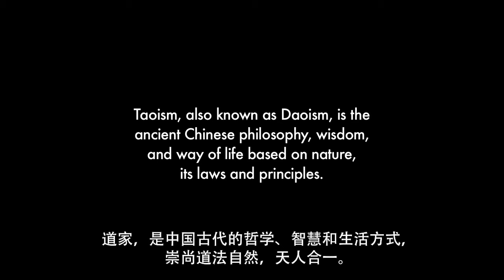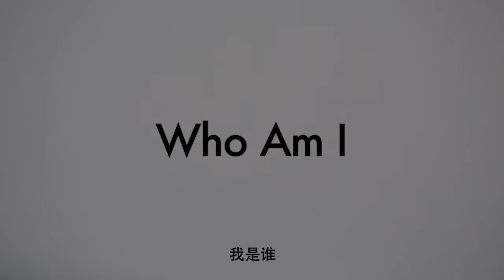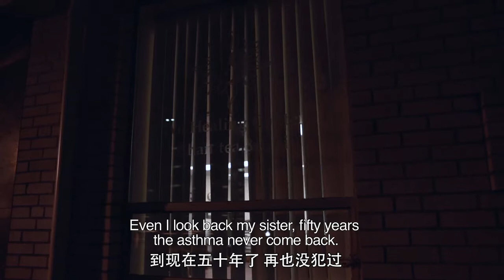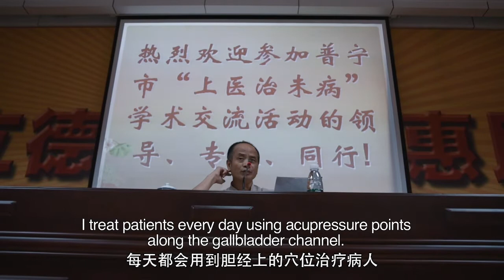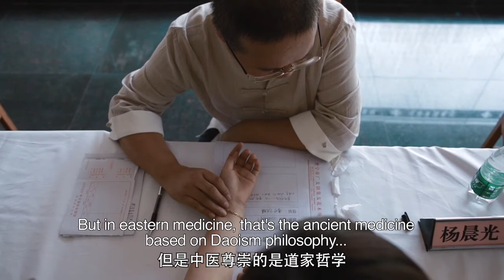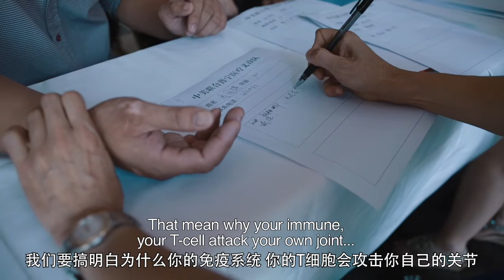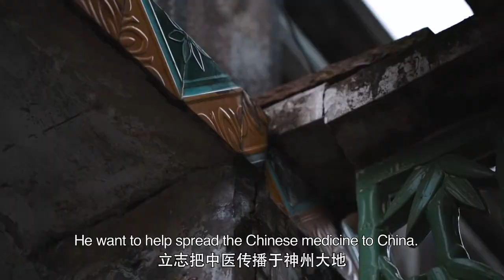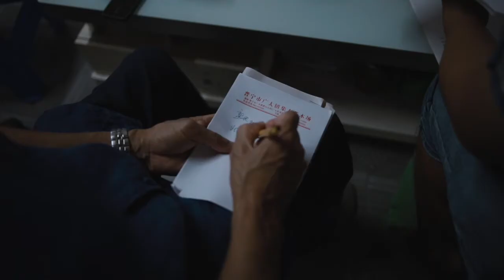Awarding winning TCM documentary Who am I part 1 of 3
Journey with Dr. Ming Jie Wu into an ancient healing practice.  A story of compassion, teaching and healing.

Synopsis

At the age of 3, Dr. Ming Jie Wu witnessed his father cure his sister's asthma with ancient Chinese herbs.  This left a deep impression on young Ming, who was amazed.  At a tender age Ming decided to dedicate himself to the ancient practice of Taoist Chinese Medicine (TCM) like his father and grandfather before him.  TCM is based on taoist philosophy.  Health is achieved through the balance and harmony of the whole body system, mind and spirit.  This interconnected and interdependent relationship is understood as yin and yang.

Experience Ming’s story, philosophy, and wisdom, as he teaches and heals in China and the U.S.  His practices and beliefs are almost but lost in modern day.  He encourages and teaches us to take back our power, gain a deeper understanding of “Who Am I” and maintain a healthy balance.   We see that much of this is in stark contrast to the western approach to medicine and health.  Ming wants us not to be a passive patient, but to learn how to take care of ourselves and then teach and help others.

The teachings are deep.  The interactions touching.  The testimonies heart wrenching and triumphant.   You may learn, perhaps even awaken. You may cry and you may cheer.  This documentary will touch your spirit and uplift your soul.